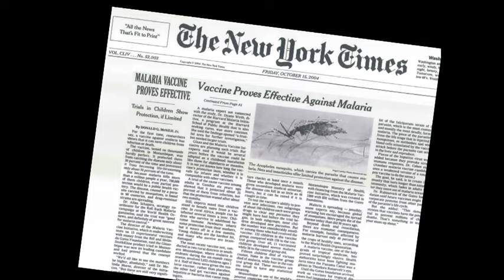Six Reasons Why Research is Cool: Quique Bassat at TEDxBarcelonaChange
Quique Bassat -- Assistant Research Professor, Barcelona Institute for Global Health (ISGlobal-UB) -Barcelona

Pediatrician (Graduated in 2004 from Hospital Vall d'Hebrón of Barcelona), specialized in tropical medicine (Master in Tropical medicine and international health, Barcelona university, 2004) and epidemiology (Master in epidemiology, London School of tropical medicine and higiene, London 2007-08). Large experience in clinical trials in developing countries, having participated in different trials of the antimalarial RTS,S vaccines in Mozambique, and having managed different antimalarial treatments trials in the same country, as well as various clinical-epidiomological studies in the malaria field in particular and in infectious diseases in general. Based more than three years in Manhiça, Mozambique. Currently working at CRESIB, the research centre of the Barcelona Institute for Global Health (ISGlobal) where he coordinates the implementation of projects related to malaria in countries as Mozambique, Brasil, India or Papúa New Guinea.